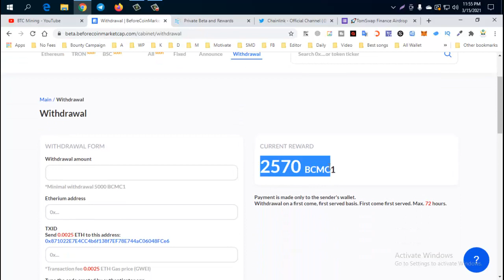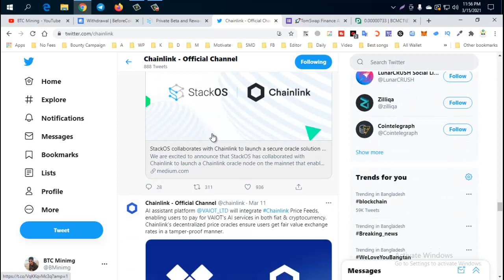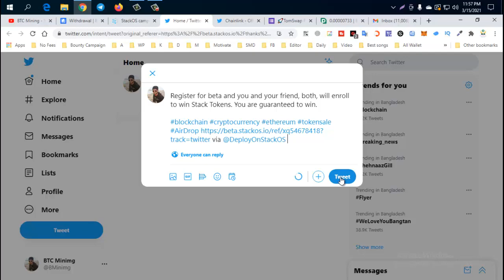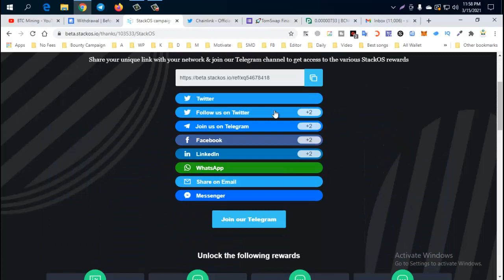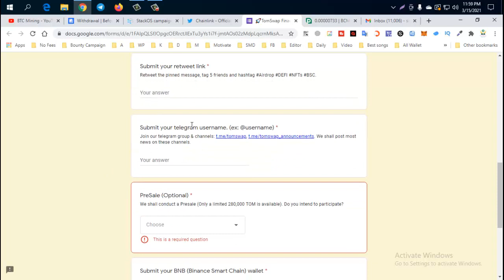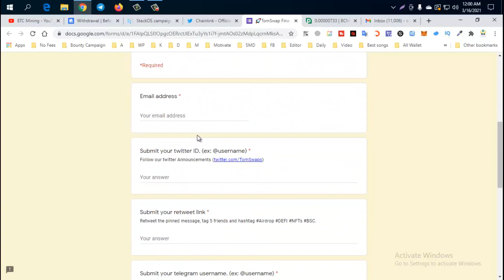Get Free $30 TOM Airdrop | Beforecoinmarket Cap Update | Must Watch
airdrop,
free airdrop,
join airdrop,
new airdrops,
new airdrop,
latest airdrops,
best airdrops,
online earning,
online income,
claim airdrop,
sda airdrop,
latest airdrop,
unlimited airdrops,
crypto airdrop,
big airdrop,